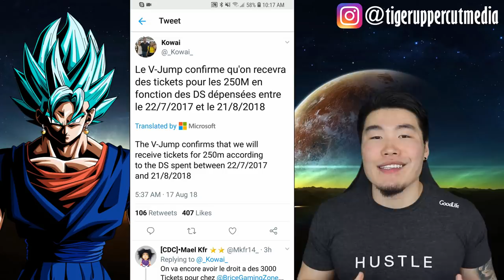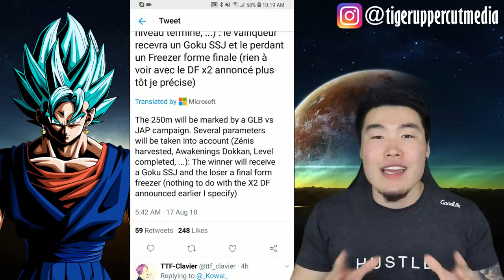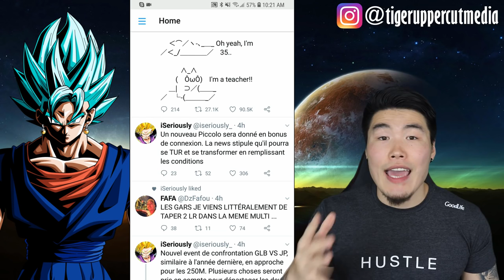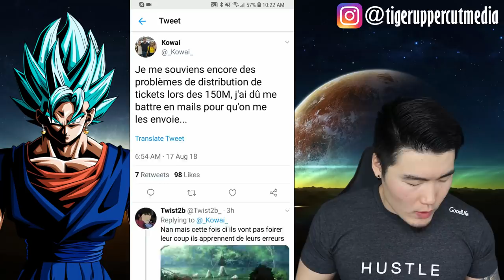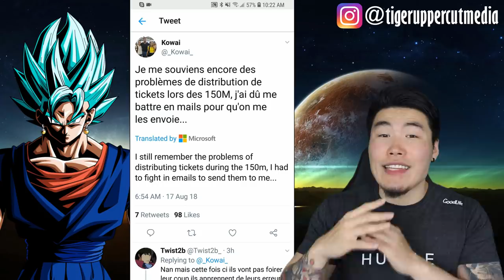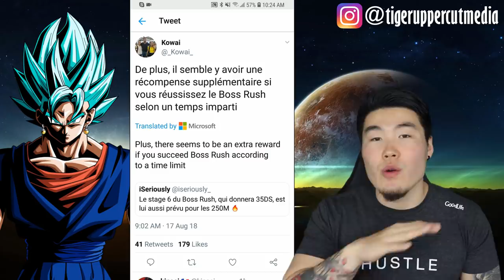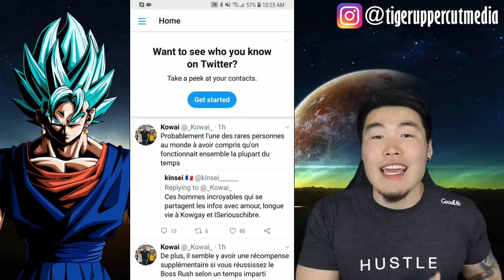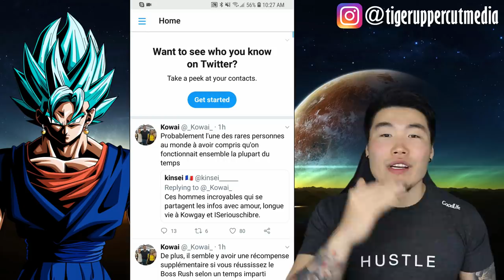OFFICIAL 250M DOWNLOADS CELEBRATION DETAILS [V-JUMP LEAKS] | DBZ Dokkan Battle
Here's some HOT new info regarding the upcoming 250 million downloads celebration for both versions of the game!